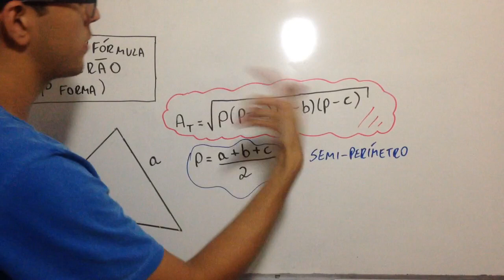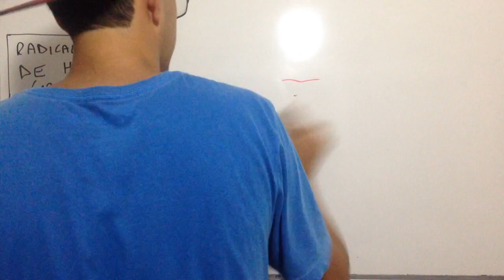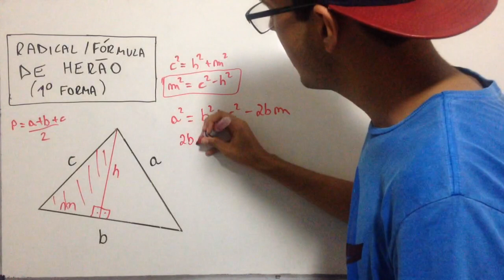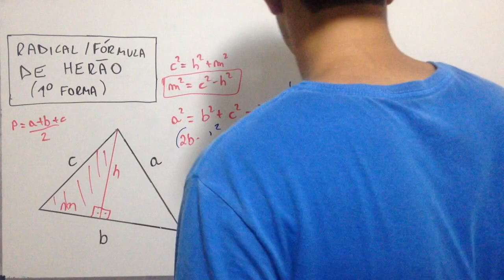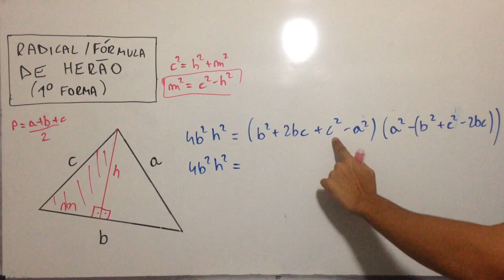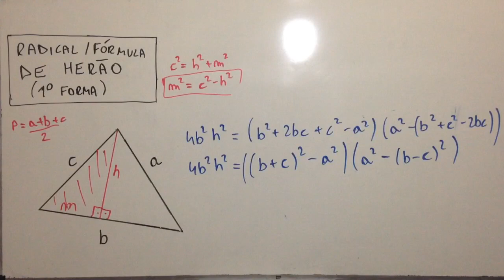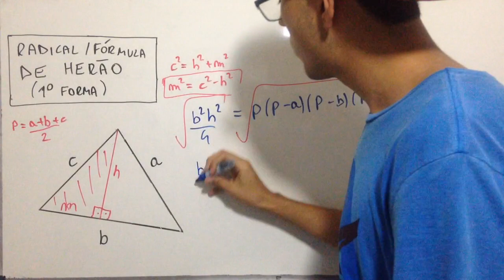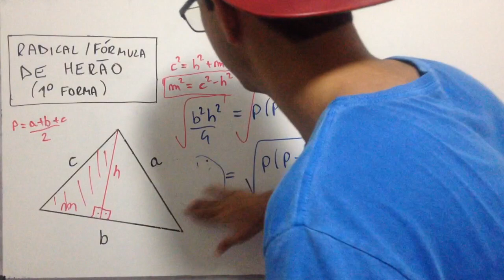Fórmula de Herão - Geometria Plana (1º Forma)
Radical de  Herão ou Fórmula de Herão